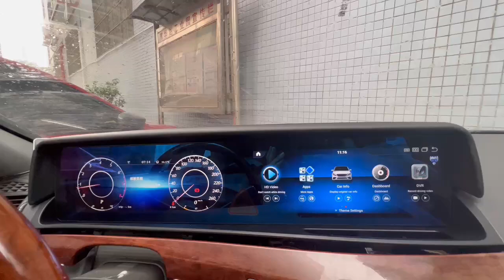Benz S class W221 12.3inch Android Car Stereo +Cluster Instrument#benz